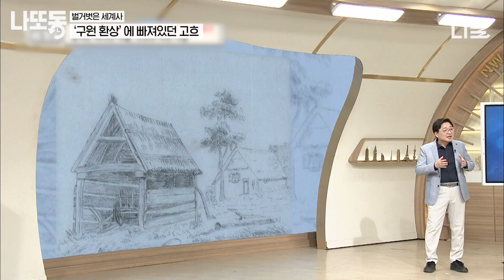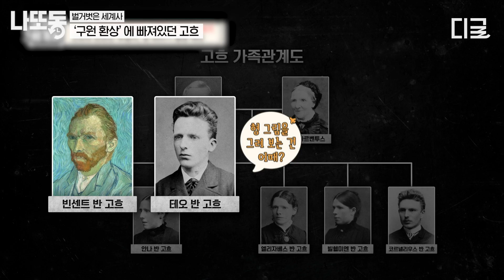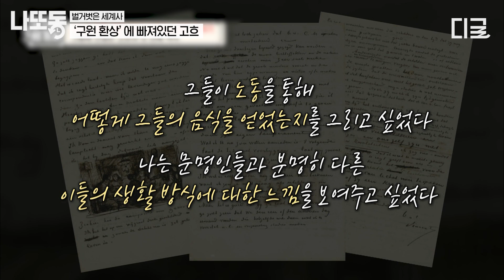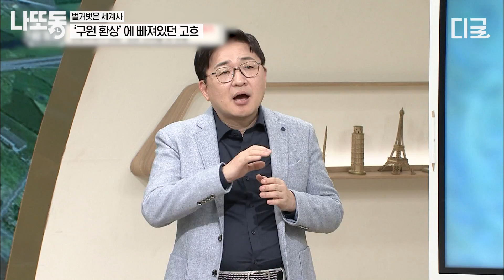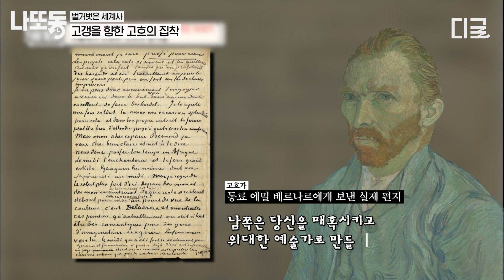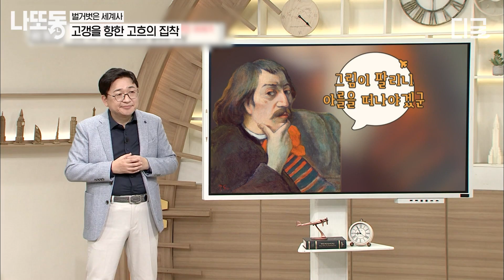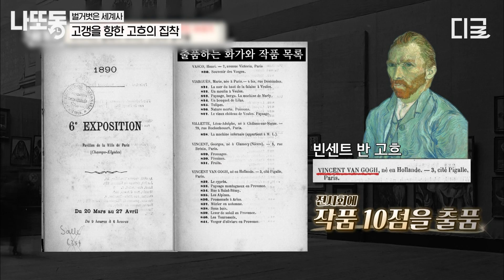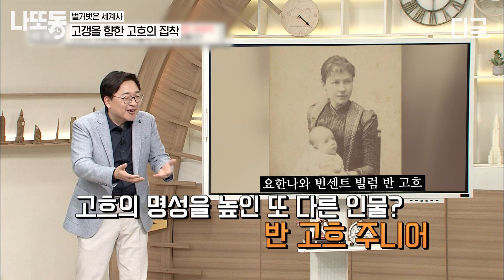[벌거벗은세계사] (1시간) 고흐가 스스로 귀를 자른 이유는?😲 고흐가 정신병원에 갇힐 수 밖에 없었던 이유ㄷㄷ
길게 보는 tvN 핵꿀잼 영상! 저장해두고 나중에 보고 또 보자!